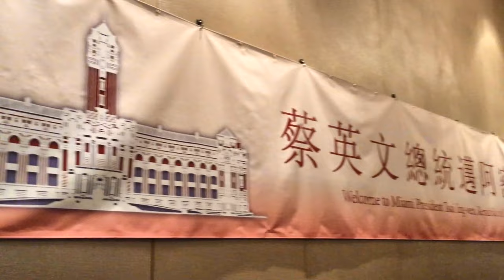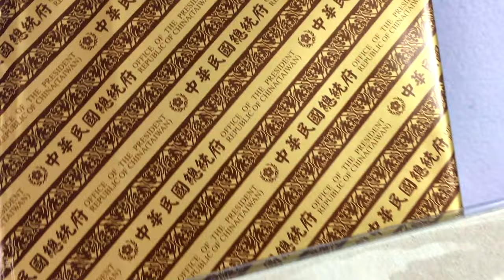【紀錄】蔡英文總統過境邁阿密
日期：6月24日2016年
地點：邁阿密
相機：Iphone

請勿隨意使用影片，謝謝